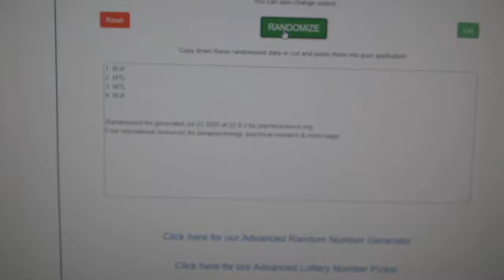Multi Randoms - C&C GB #11,991